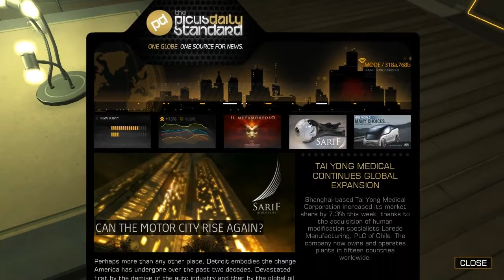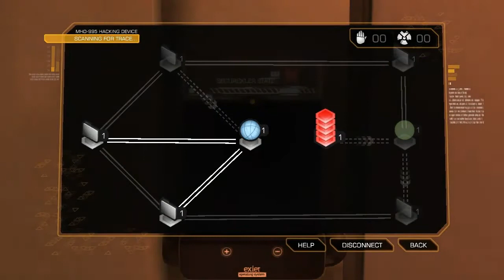DXHR #5: Learning About Hacking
Fear my 1337 hax0r skillz.